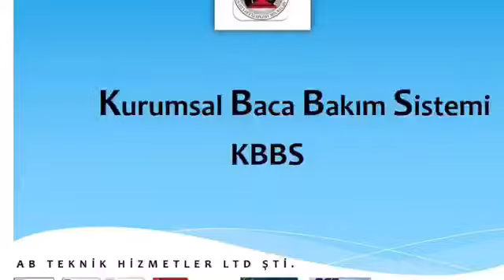26 Ekim 2015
Baca temizleme ,HAVALANDIRMA kanalı temizleme